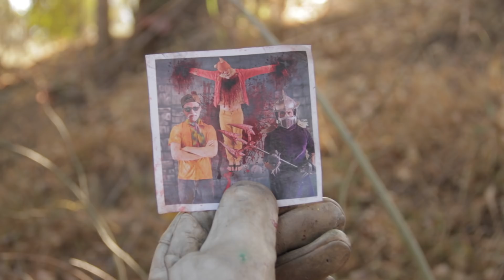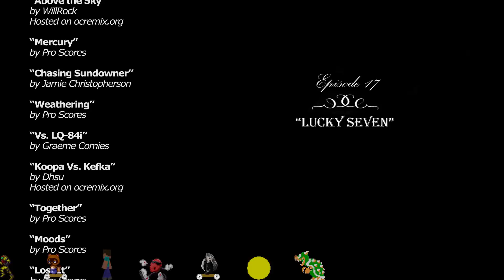Battle-Mode Royale #16: The Mega Man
Hunger Games Meets Smash Brothers in this web series about having fun and murdering people to the death. Twenty-Six video game characters are brought together on a game show where there is only one rule, kill everybody. Who will be the one to survive?

(So far 58 successful raffle entries!)

When we came up with this idea for a series in 2012, I was expecting to turn it into a long-sketch like the Real Life Smash Bros. Brawl video. But when I sat down to script it, I couldn't help myself and ended up with 18+ episodes and a lot of sequences with heavy CGI work. With a group of talented and generous friends behind me I chose to tackle the project as a learning experience, and we set the bar a lot higher than anything we'd done before. We never gave up and years later, we're ready to release it! We hope you enjoy the series from start to finish.

Battle-Mode Royale will be uploaded... well, whenever we can! Hopefully every three weeks. There are 18 episodes total. We also livestream the episode. Updates on the episode progress and info on when to check out the livestream can be found on our twitter and facebook.

make sure to watch it live with me and ask me questions afterwards!